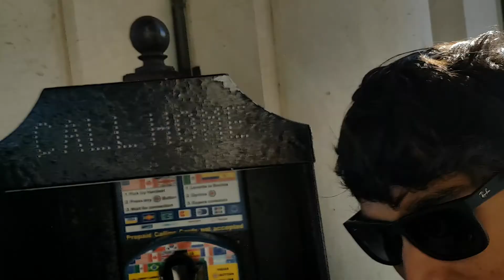Venedig Markusplatz von oben